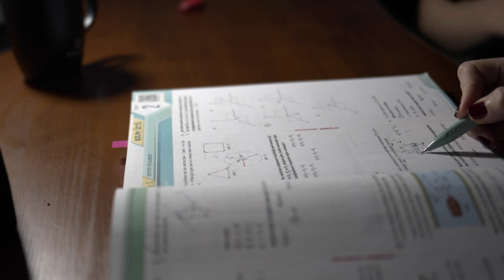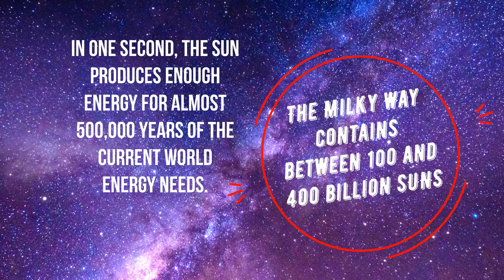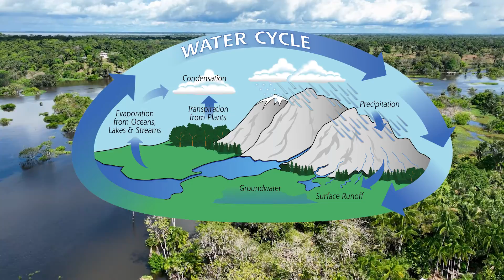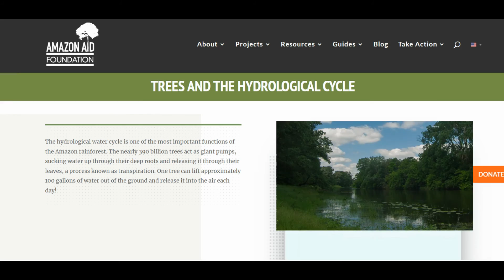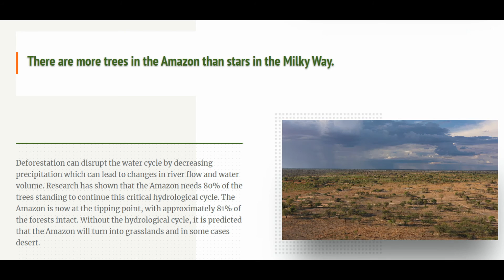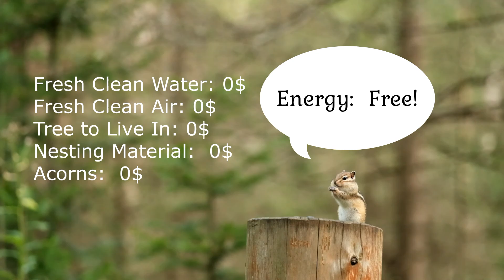What is Energy?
First:  Think of energy as the ability to alter the structure of the natural world to serve the common good of all people.

Second:  Think of energy as something that is so common and plentiful that putting a price on it is absurd.